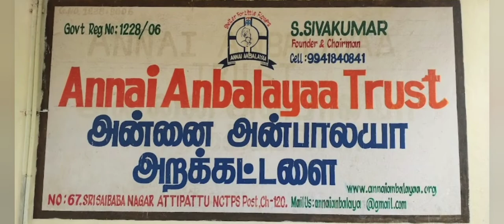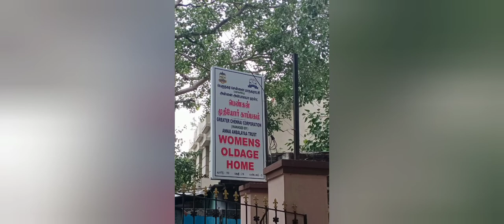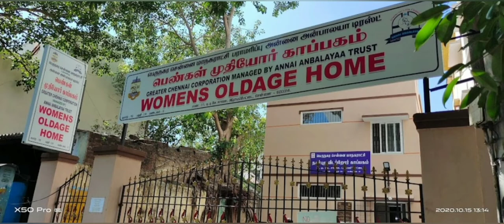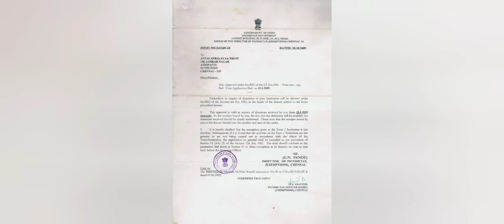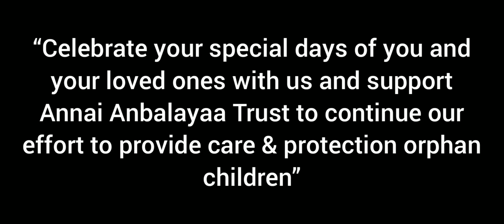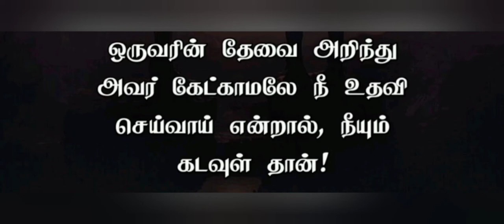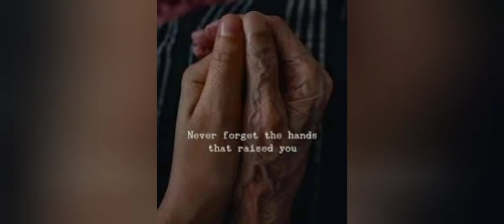Annai Anbalayaa Trust💐♥️ | Donate to அன்னை அன்பாலயா trust😊 | Humanity 🙏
*Greetings from Annai Anbalayaa Trust!*  Thank you Anusha akka for notifying about  அன்னை அன்பாலயா trust. (Volunteer of Annai Anbalayaa Trust❤)

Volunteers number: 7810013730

Thanking you for your concern on our Annai Anbalayaa Trust throughout.
Please find the below mentioned information about our Annai Anbalayaa Trust’s profile. Kindly go through and please do call us so that we can explain you more in detail.
We also request you to inform your friends and forward our request to all gold hearted people like you who are willing to make a change in our childrens life . We also request you to spend your special days with our children which makes them also have a great day along with you . Our children are very eager to spend their time with all you and all kind hearted people like you. To create the biggest impact Annai Anbalayaa Trust needs your help! Will you support this children home? Will you provide food, clothing, and other necessities to kids who need it most?
Are you the kind of person who wants to invest wherever your gift will make the biggest impact? Give to Where Most Needed and your gift will always meet a need.
Kind hearted and broad minded people can extend their love and affection to the children of Annai Anbalayaa Trust in any of the following ways:                                                                                                                                           *"Celebrate your special days of you and your loved ones with us and support Annai Anbalayaa Trust to continue our effort to provide care & protection to orphan childrens"*

Clothing (Casuals, Inner wears, special occasion):   Rs. 15000
Quarterly Recreational Outing (Weekends): Rs. 10000
Educational Materials (Monthly): Rs. 1000
Health Monitoring cost (Monthly): Rs. 2000
Play Materials (Indoor & Outdoor games, Sports dress): Rs. 10000

Food details:

*NORMAL BREAKFAST* : *4500*

Idly
Sambar
Pongal
Chutney
Sweet

 *NORMAL LUNCH* : *5500*

White rice
Sambar
Rasam
Kootu
Apalam
Sweet

 *NORMAL DINNER* : *4500*

Idly
Sambar
Pongal
Chutney
Sweet

 *SPECIAL BREAKFAST* : *5000*

Idly
Pongal
Sambar
Chutney
Vada
Payasam

 *SPECIAL LUNCH* : *7500*

White rice
Sambar
Rasam
Kootu
Poriyal
Apalam
Vada
Payasam
Valapalam

 *SPECIAL DINNER* : *5000*

Idly
Pongal
Sambar
Chutney
Vada
Payasam

*BANK DETAILS*

*Annai Anbalayaa Trust Bank Account Details*
Bank Name  : IDFC FIRST BANK
ACCOUNT NAME : ANNAI ANBALAYAA TRUST
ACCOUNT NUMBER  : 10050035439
IFSC CODE  : IDFB0040101
ACCOUNT TYPE :
 Dynamic TASC - SAVINGS
BRANCE : Naman chambers, Mumbai

BANK NAME  : INDUSIND BANK
A/C NAME : ANNAI ANBALAYAA TRUST
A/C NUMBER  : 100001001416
Account Type  : SAVINGS ACCOUNT
IFSC CODE  : INDB0000007
BRANCH  : NUNGAMBAKKAM

*UPI ID* :
annaianbalayaatrust841@indus

S.Siva Kumar
Founder & Chairman
Annai Anbalayaa Trust
Plot No.67,Sri Sai Baba Nagar, Attipattu
Chennai-600 120

 *Annai Anbalayaa Trust address* : No/67 sri saibaba Nagar ,NcTps post, Athipattu, chennai-600120

Annai Anbalayaa Trust Children and Old Age Home location -
311, TT Krishnamachari Rd, Pudupet, Royapettah, Chennai, Tamil Nadu 600014